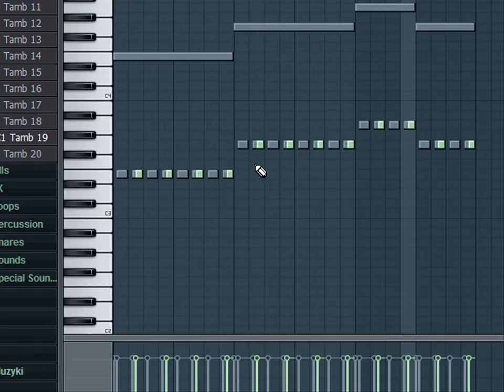Myon & Shane 54 Bass tutorial Fl Studio Vanguard Project FLP + Presets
Sorry for "underruns"
- here you can download a full flp project & separated presets.